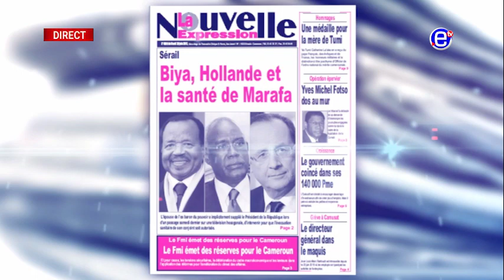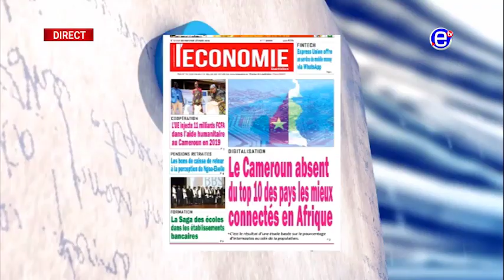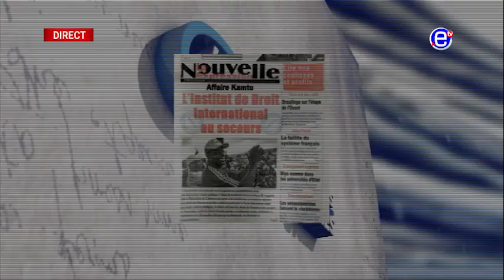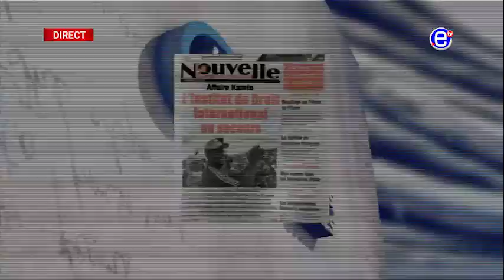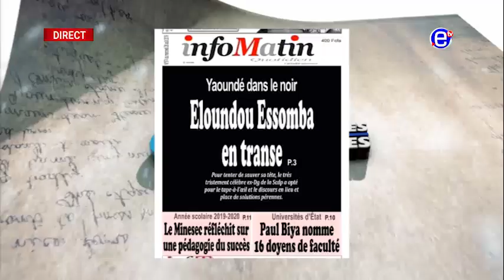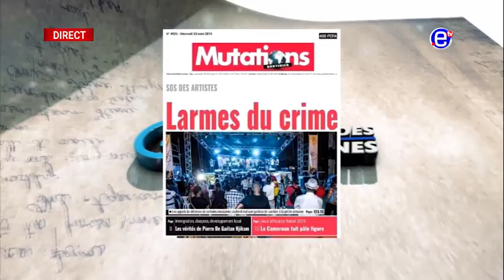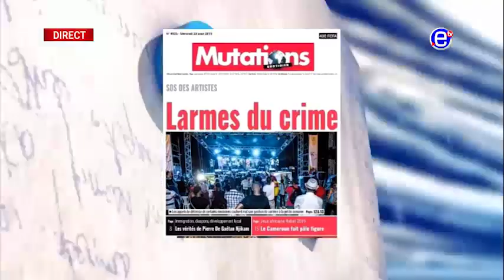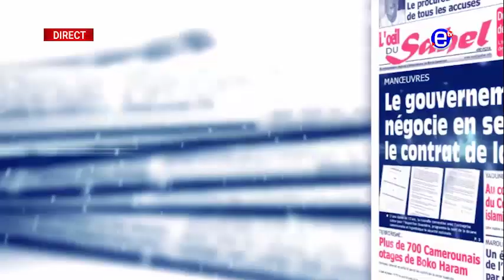LA REVUE DES GRANDES UNES DU MERCREDI 28 AOUT 2019 - ÉQUINOXE TV